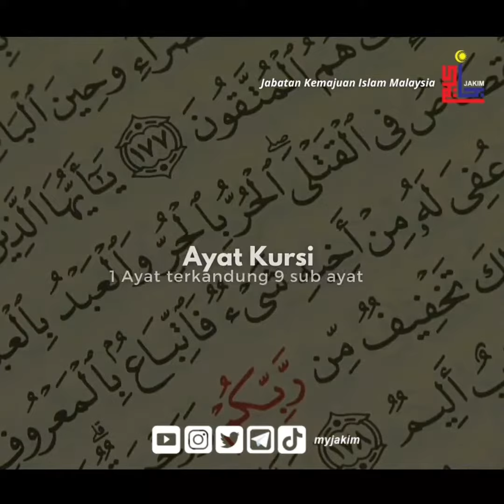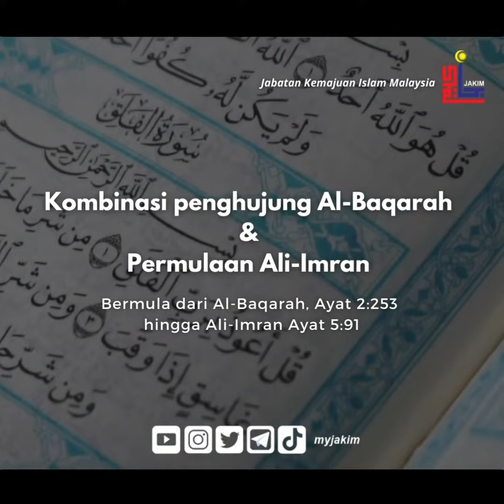JUZUK KE-3 BAHAGIAN 1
RINGKASAN JUZUK 3 BAHAGIAN 1

Dalam juzuk yang ketiga, ada mesej yang diberi penekanan dan boleh sebagai panduan hidup masyarakat umat islam di Malaysia.

Juzuk ini juga memberitahu tentang siapakah Allah SWT dan tanda-tanda kekuasaanNya.

Jom sama-sama kita tadabbur al-Quran. Mudah-mudahan kita beroleh syafaat daripadanya inshaAllah.